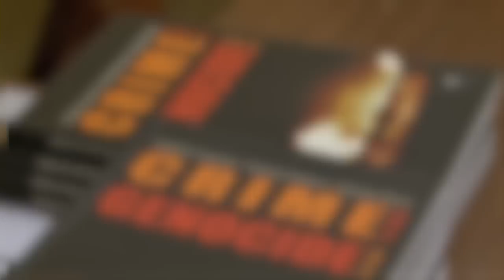Zločin u ratu - genocid u miru - 11.12.2012.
Студија Злочин у рату -- геноцид у миру о последицама НАТО бомбардовања Србије од 1999. документовано показује стотине локација где су на тлу Србије бачени пројектили са смртоносним радиоактивним супстанцама. У више од 60 одсто случајева то су били цивилни циљеви, а чак 44 одсто свих напада је извршено у последњих 10 дана рата, након постигнутог споразума о окончању агресије.

На основу аргумената аутор Петковић закључује: НАТО је коришћењем муниције са ОУ намерно, плански проузроковао значајно дуготрајно и опасно хемијско и радиоактивно загађење животне средине у нашој земљи -- праву еколошку катастрофу.

Студија нас упознаје са злочиначким карактером и геноцидним последицама ваздушног рата који је НАТО, кршећи Повељу УН и властити Статут, без сагласности СБ УН, водио против СРЈ 1999. Том неизазваном агресијом извршени су бројни злочини против цивилног становништва и цивилних циљева, због којих челници НАТО и његови водећи чланови нису до сад одговарали ни пред једним националним или међународним кривичним судом. Дипломата Јовановић открива погубне резултате такве политике. Тако еколошка, економска и свака друга већ учињена катастрофа Србији неминовно добија облик планираног геноцида.

Трећи део књиге академика Чикарића научно утврђује да се, због умишљајне употребе муниције са осиромашеним уранијумом, повећава из године у годину број оболелих од малигних тумора и психофизичких деформитета новорођенчади. На основу деценијског стручног и темељног истраживања показује се да је драматично повећање малигних тумора и геномске мутације у Србији нагло наступило у последњих неколико година. Очекује да ће се њихов број, у годинама које долазе, на жалост, још брже и алармантније повећавати.